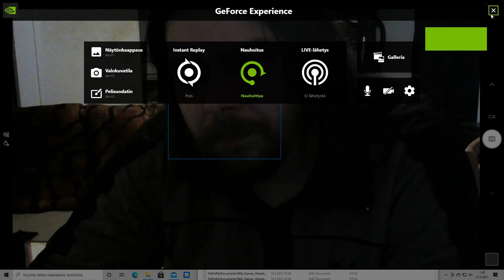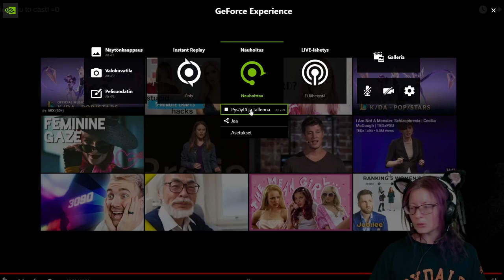Special: Starcraft 2 caster Nunu casts WoT (English)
Please read the full description. (finnish at the end.)
Nunu Twitch:

She streams SC2 and casts it aswell. Both in english and finnish.
Well, in her stream she has this button "cast my Replay", I collected it with my channel points. She newer specified that it has to be a replay from SC2, so I sent her a WoT -replay. This is the result, totally game she has newer played, but in the cast, she really delivered. Go check her channel, follow etc.
Thank you Nunu, Many of Nu, the cat eared streamer.

He is a finnish SC2 caster and player, plays Terran. He casts for Yle and can be seen cast many bigger SC2 tournaments in finnish. Please hit a follow.

Suomeksi:
Katson usein siis Starcraft 2 Twitchistä ja eksyin ekaksi DivinesiaTV kanavalle, tykkäsin selostuksesta ja sieltä hänen selostajaparinaan oli Nunu, eksyin hänen streamiin ja hänen streamissä on nappi "Juonna minun ottelu", noh, painoin sitä ja hän ei ollu ikinä sanonu että sen pitää olla SC2 ottelu, joten lähetin hälle WoT replan ja hää joutu juontaa sen, tässä tulos. =D
DivinesiaTV:n Starcraft2 perusteet soittolistan linkki: